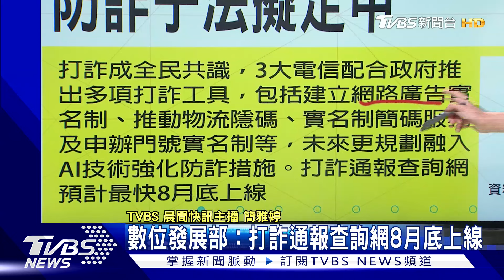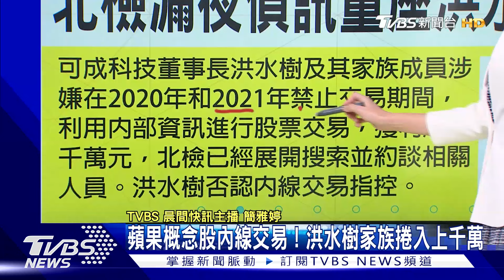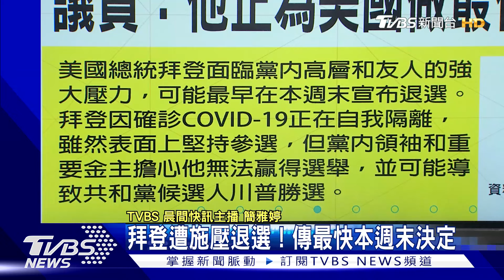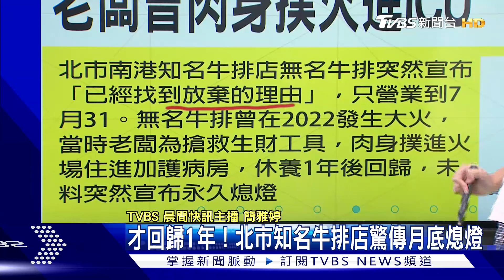共和黨RNC壓軸日登場 槍擊案後川普首登台 逼宮不斷拜登遭施壓退選 傳最快本週末決定｜TVBS晨間快訊｜TVBS新聞20240719